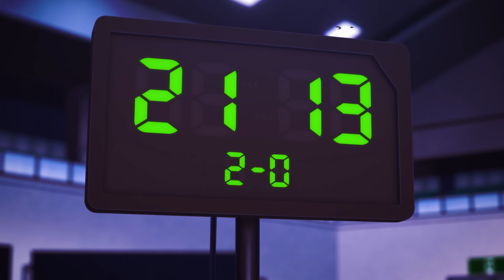RYMAN'S CLUB「AMV」- GOLDENEYE BY MVKO & SINIZTER「4K」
Anime ▶ Ryman's Club amv
Salaryman's Club amv

Social Handles ▶